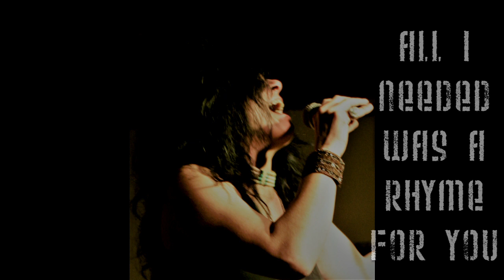C'EST LA VIE (Greg Lake cover)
Written by Greg Lake / Peter Sinfield and released in 1977 (ELP album WORKS)
Here is a "quarantine" cover by Giorgio Gabriel (guitars) and Pierangela Biolcati (vocals)